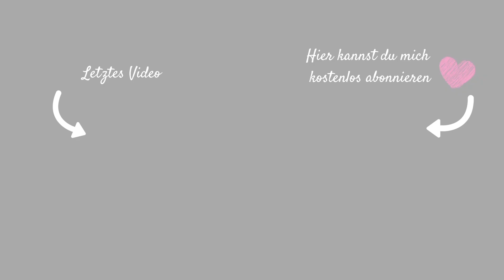5 LECKERE LUNCHBOX REZEPTE| EINFACH & SCHNELL| SNACK IDEEN| Fräulein Jasmin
Hi meine lieben Fräuleinchens, im heutigen Video bekommt ihr den zweiten Teil meiner Lunchbox Ideen zu sehen :)
W.E.R.B.U.N.G
Produkte aus dem Video:
*Schmatzfatz Lunchbox
*Bjorki Lunchbox

30% auf alle Matratzen: jasminmatr30

Häufig gestellte Fragen:
Jasmin: 36 Jahre
Celine: 17 Jahre
Janis: 14 Jahre
Sophie: 5 Jahre

IMPRESSUM:
Postanschrift: (bitte keine Pakete!)
Fräulein Jasmin
C/O Autorenservices.de
Birkenallee 24
36037 Fulda

PACKSTATION für Pakete:
Jasmin Weber
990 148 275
Packstation 114
64385 Reichelsheim